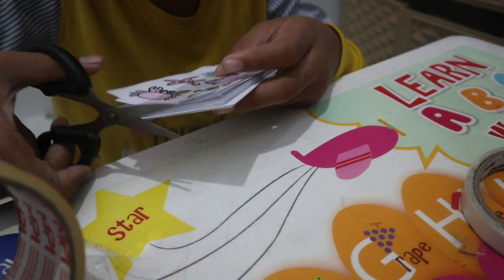Tutorial membuat kolam ikan hiu dari kertas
Tutorial membuat kolam ikan hiu dari kertas canti dan bagus kolam ikan kertas